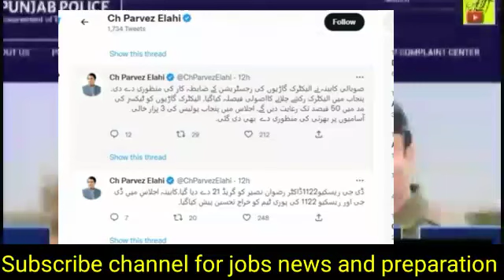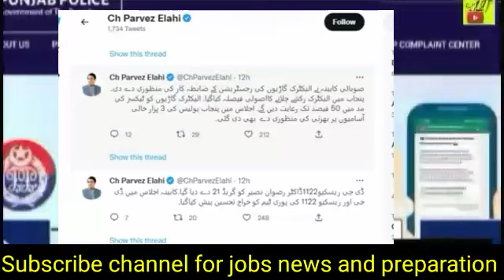Punjab police jobs 2022/Punjab police bharti/ govtjobs2022 /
In this video I will give you the details of Punjab Police Jobs 2022 / Punjab Police Department job announcement. how can you join punjab police. how many seats are there in punjab police .

Punjab police Class iv jobs 2022 news/ Punjab police jobs 2022 new update/ Punjab police bharti 2022

Male whatsapp  group link

Online earning app video link